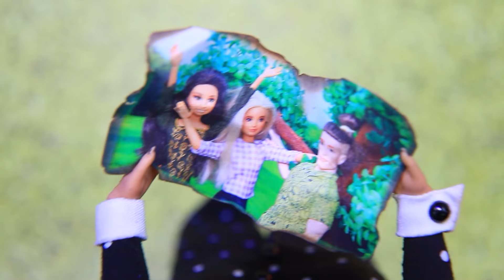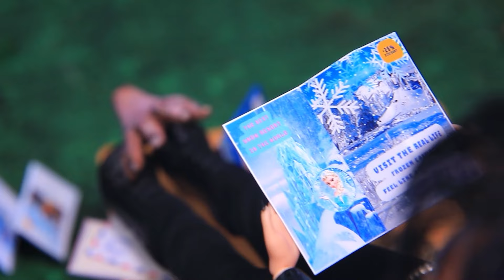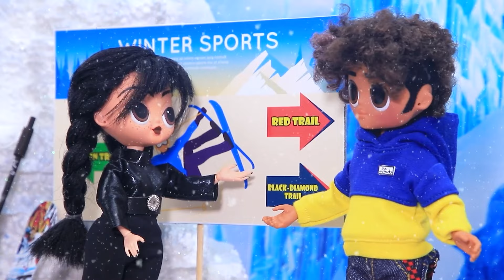Gia Đình Của Wednesday Và Tyler! 30 Mẹo Thủ Công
Gia đình của Tyler và Wednesday sẽ trông như thế nào nhỉ? Cùng nhau khám phá ở video mới này nhé

Vật liệu và đồng dùng cần thiết:
• súng bắn keo
• Bộ sơn màu acrylic
• kéo giả
• bàn chải
• dao
• thước
• Nhíp
• stacks for modeling
• Đất sét màu sáng
• vải
• hình in sẵn
• chai có vòi bump
• giấy
• miếng xốp
• giấy xốp
• bìa cứng màu trắng
• bánh răng trang trí
• nửa hạt (hạt để xâu chuỗi)
• bìa nhựa
• kim cương giả
• vòng sắt
• nắp nhựa
• chỉ
• bìa cứng trong suốt
• nhện trang trí
• giấy nhăn mềm
• lõi cuộn chỉ
• kim tuyến
• bìa cứng nhiều màu
• nhựa trong suốt
• dây len màu đen
• đất sét polymer
• ống hút giấy
• dây chuyền bạc giả
• silver spikes
• trang sức bạc giả
• lưới màu đen
• vải lông thú
• cây keo nóng màu đen